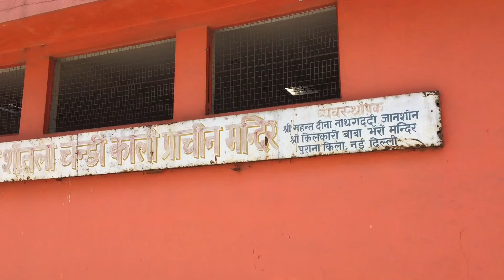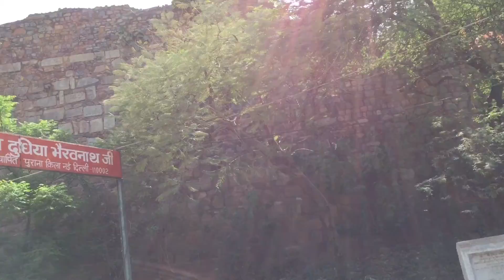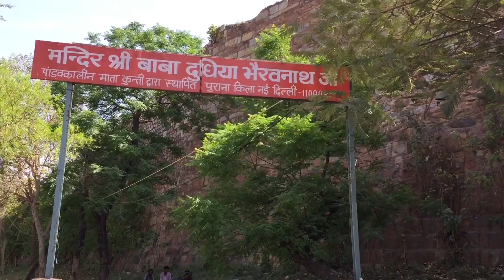Oldest Bhairo Temple | प्राचीन भैरव नाथ बाबाजी मंदिर | Latest Timings 2021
Hi Friends,

Today I visited Delhi's most oldest and religious place , Bhairav Nath Temple near Pragati Madan , Delhi. Its also nearby Old fort and Zoo.

Its now opened for Devotees after lockdown and no online registration is required.

Be Happy , Keep social distancing , wear masks and usehand sanitizers. Be safe :)